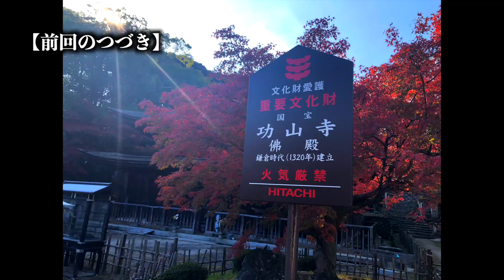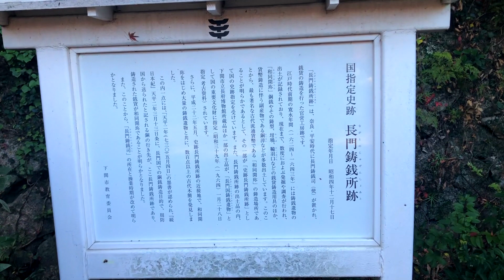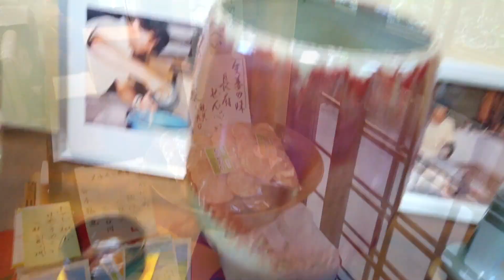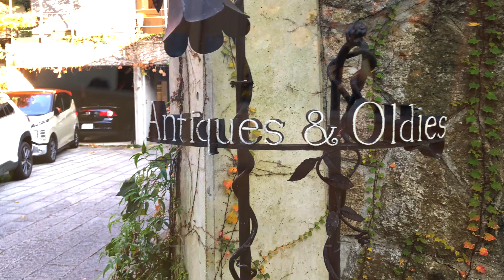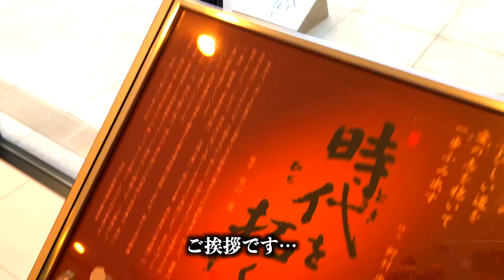【下関長府案内】紅葉の中長府シン事実！老母と歩く壇具川「長府紅葉散歩❷」長府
下関帰省物語Ⅷ㉓

良き日和の中、ママンとのデート。
長府の昔話に耳傾けながら歩く壇具川。
いろんな思い出話、聞けちゃいましたよ！
ぜひみなさんにもお裾分け…
引き続き後編で癒されちゃってくださいね！
それではどぞ！！

※このいかふぇスタッフ　トクトミのスピンオフストーリーです！！

【詳細情報】
・功山寺

・下関市立歴史博物館

・アンティーク＆オールディーズ

2021年11月12日（金）
「このいかふぇ」オープンから
おかげさまで二周年を迎えさせていただきました！
みなさまに感謝を！
土日祝　11：00〜16：00 営業です。

そんな顛末をご覧くださいね！
そして「も〜こんなん無理です〜」
と泣きながら進む「このいかふぇ」クルーの模様をどぞ！